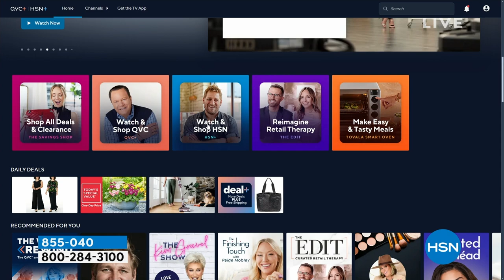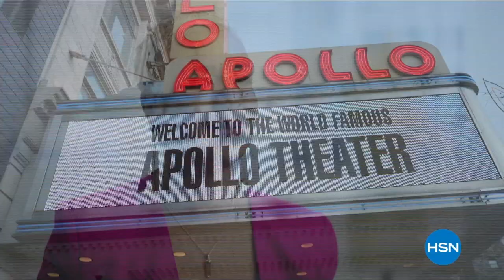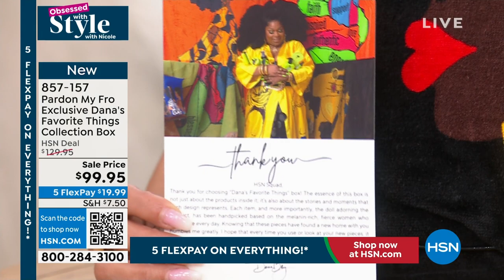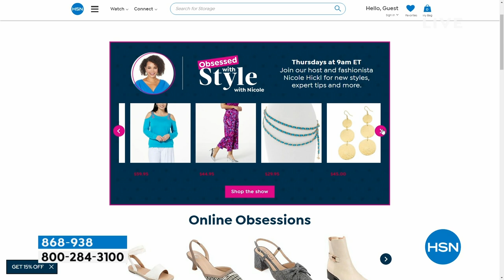HSN | Obsessed with Style with Nicole - Black History Month Celebration 02.01.2024 - 09 AM